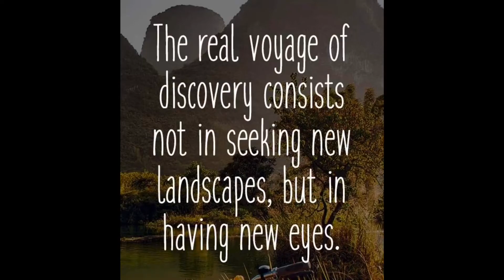About me..:) Why I travel..? Why I created this channel?..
I film my stays to scrapbook my life..
I publish on YOUTUBE to...
1. Meet like minded people.
2. To help others with travel decisions..
3. Also to hopefully inspire people to live with less so they be free as well!..

Things are just "things"..Remember that :)

Hilton Head Island SC Marriott Vacation Club timeshare Resort "